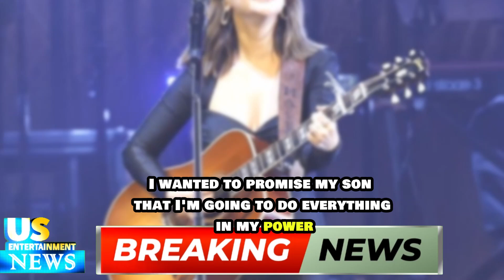2024 DNC: Maren Morris sang this 'protest song' inspired by Black Lives Matter movement. Watch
Grammy award singer Maren Morris lent her pipes to the 2024 Democratic National Convention after finding her voice as an activist.

Morris took to the national convention stage Wednesday night ahead of some of the most prominent names in the Democratic party and former Trumpers. Country music has often been associated with conservative stereotypes, but Morris is among the artists who have worked to show that country music is broader than stereotypes. She's an advocate for ethnic and gender-based American minorities and has not been afraid to call out fellow musicians (or their spouses) for transphobic comments.